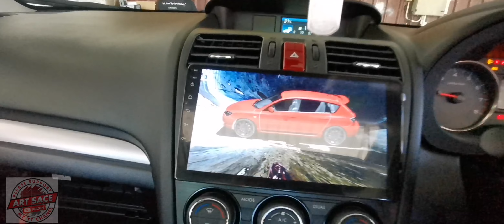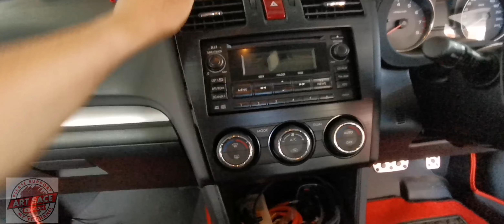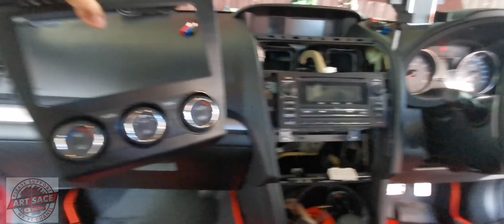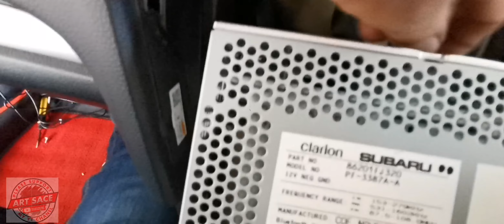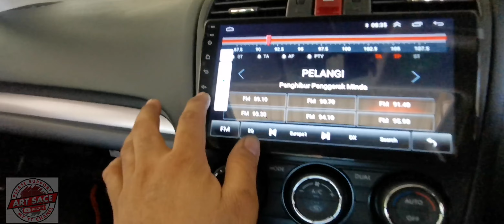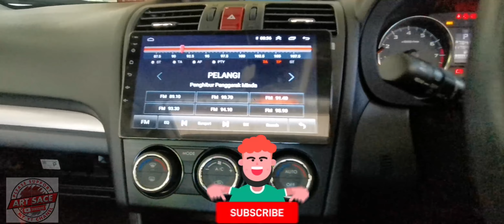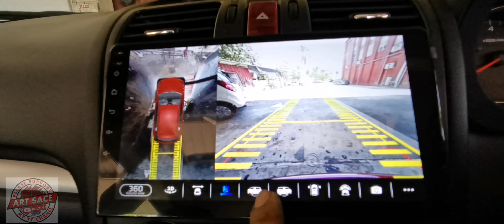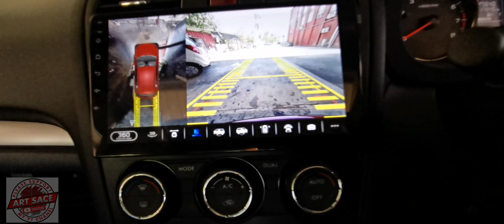HOW TO INSTALL 360 CAMERAS 2013 2014 subaru xv